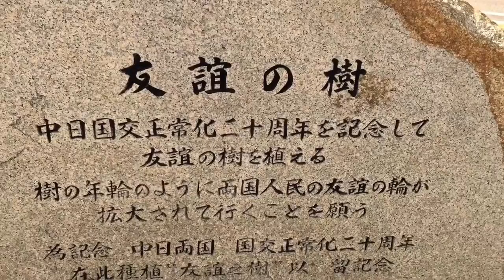モニュメント【オックスワード動画辞典/Oxward Movie Dictionary】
メリケンパーク